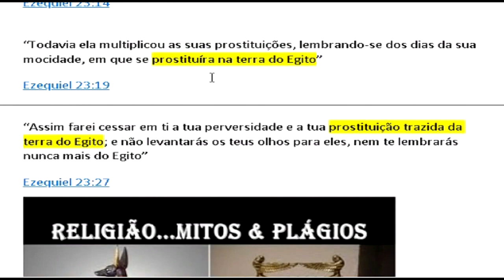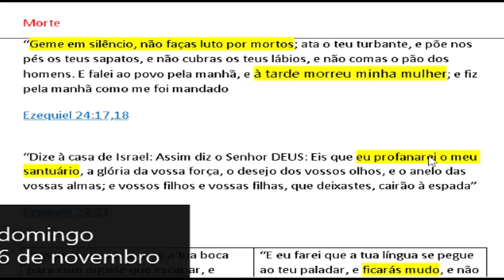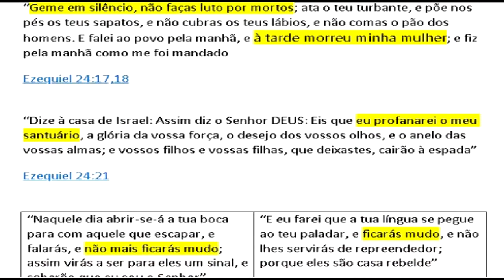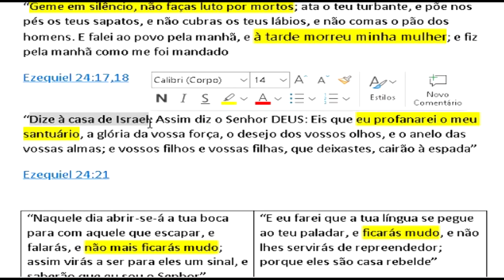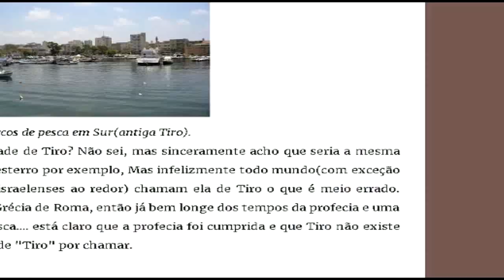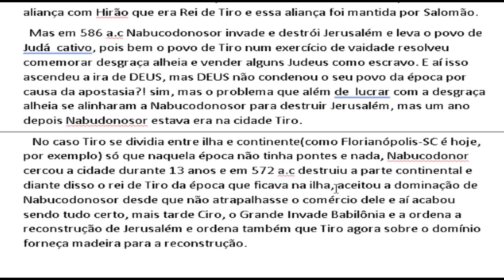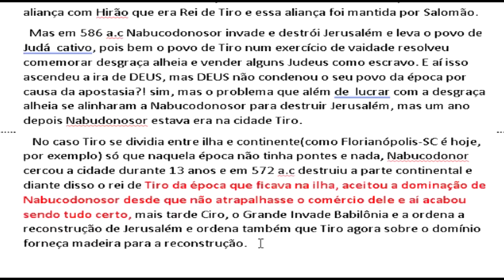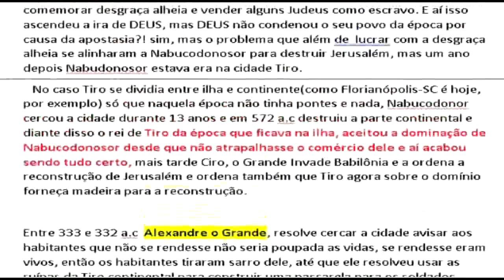Que Tiro foi esse